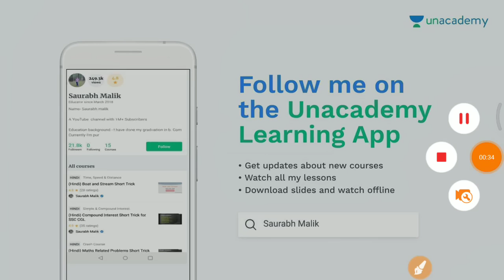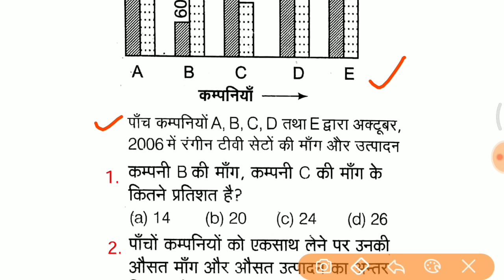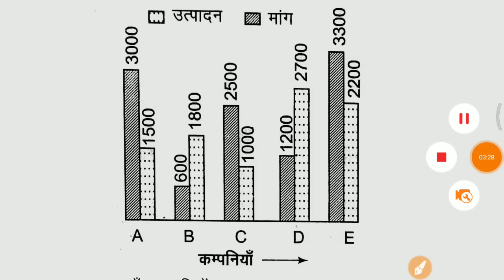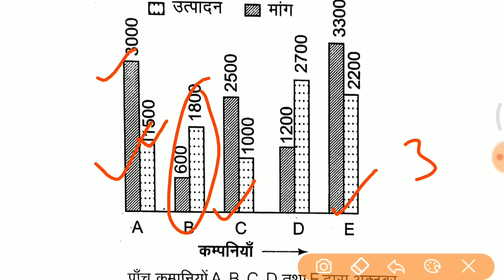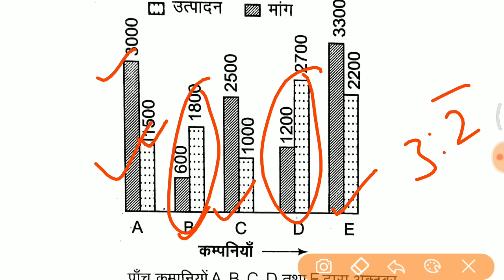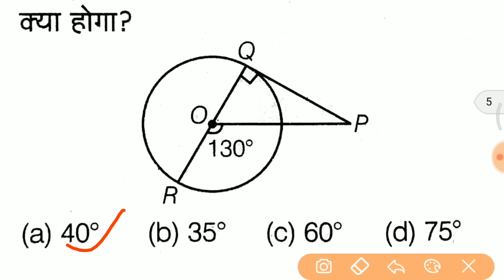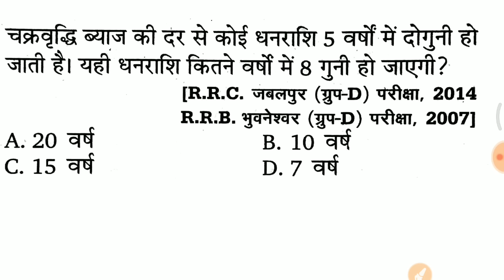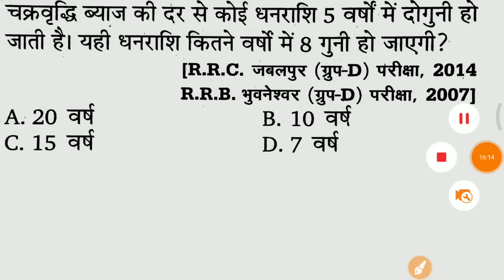Math के Top 10 सवाल जो कल के Exam में मदद करेगें जरूर देखलेना //Math questions for Group D //